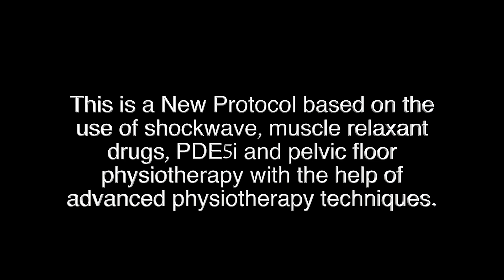pelvic center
This video is about pelvic center